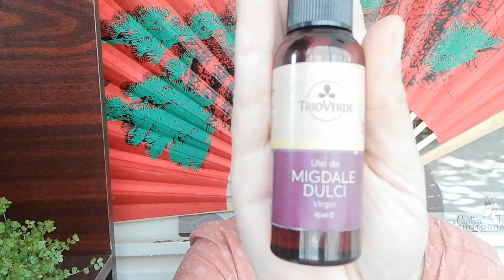Masca insorita cu caise, despre "purging" si masajul ochilor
Cand incepe sezonul fructelor este bine sa ne folosim cat mai mult de beneficiile lor. Astazi am ales o caisa. Nu am avut motive metafizice. Doar pofta de fructe si de soare. Asa am ajuns la caise. Iata ce contin caisele:
- Folati;
- Niacina;
- Acid pantothenic;
- Pridoxina;
- Riboflavina;
- Tiamina;
 - Vitamina A;
- Vitamina C;
- Vitamina K;
- Sodiu;
- Potasiu;
- Calciu;
- Fier;
- Magneziu;
- Mangan;
- Fosfor;
- Zinc;
- Caroten (alpha si beta) ;
- Beta cripto xantina;
- Luteina si zeaxantina.

Caisele se dovedesc a fi adevarate rezervoare de resurse importante, naturale si usor accesibile corpului uman. Daca nu aveti contraindicatii devorati macar cateva caise in fiecare zi. Vizionare placuta!